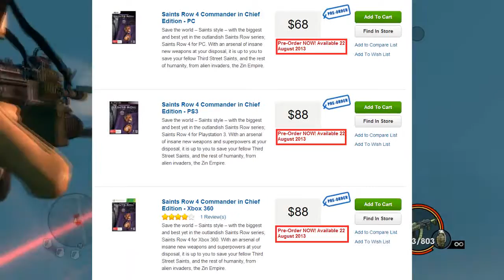How to get Saints Row IV early (Australia)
A few ways to get SRIV early in Australia (Console or PC)